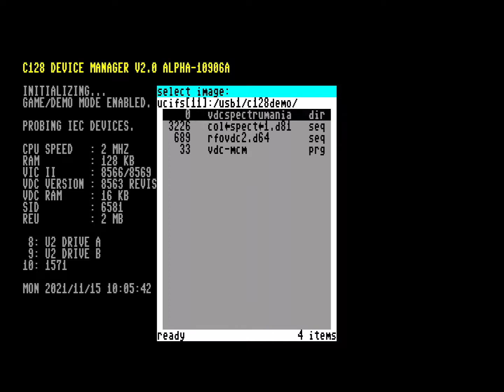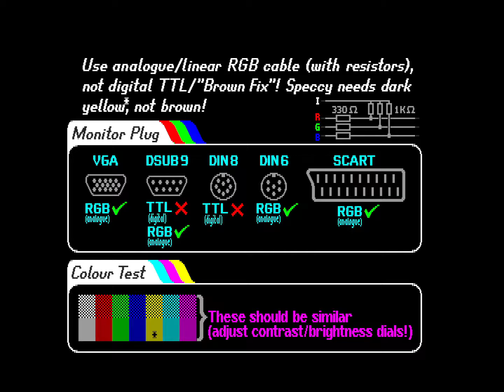C128 and RGB2HDMI: First test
First test of my new RGB2HMDI on my C128D in 80 column mode.
Have to still arrange sound to be recorded as well, but very satisfied with video already.

Demo used for test:
Colour Spectrum   [2021] (Crest)